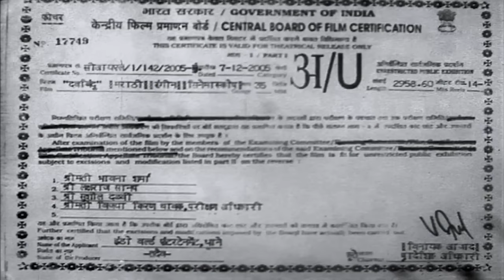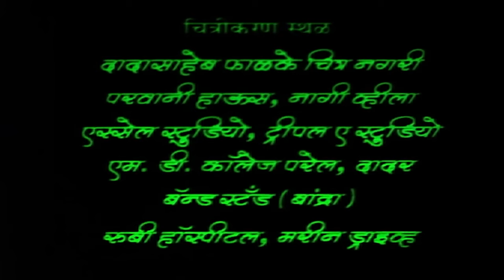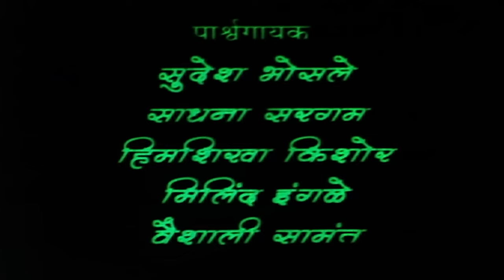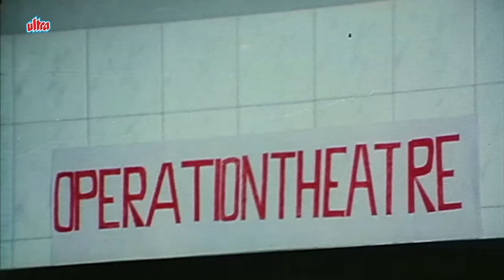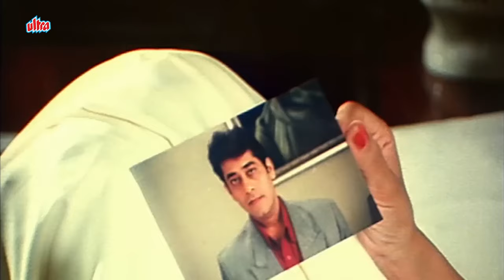Davbindu Full Movie - दवबिंदू (2005) - Ashok Shinde, Asawari Joshi | Superhit Marathi Movies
Movie - Davbindu
Cast - Ashok Shinde, Asawari Joshi, Sudhir Joshi, Rohini Hattangadi, Aniket Kelkar
Genre - Family
Director - Gorakh Jogdande
Producer - Gorakh Jogdande
Writer -   Gorakh Jogdande

Synopsis - Mr Dixit disowns his son Sagar from property as he spends money in drinking and on girls,Sagar gets attacked by few goons on a petrol pump where Doctor Amar takes him to hospital.When Sagar gains conscious he does not remember anything as he has lost his memory the killer again attacks him in hospital and Sagar dies in the attack.His widowed wife Sarika goes to file a missing complaint and finds that he is dead.The killer tries to attack Sarika in the house but Sagar's mother gets killed in the attack while the cops are probing all angles in the case but its reveled that Sagar is still alive.